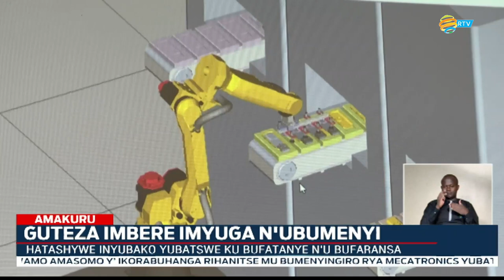IPRC Tumba: Hafunguwe ishami ry'amasomo rya Mechatronics n'inyubako yaryo nshya